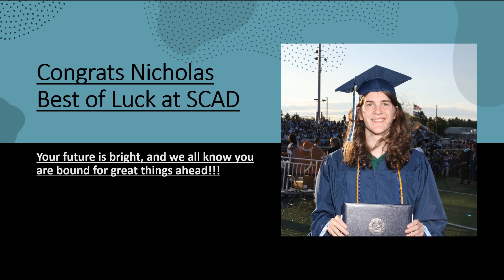Nicholas Graduation Party